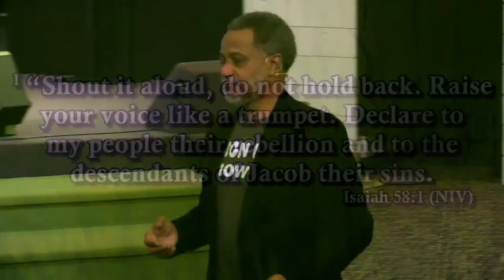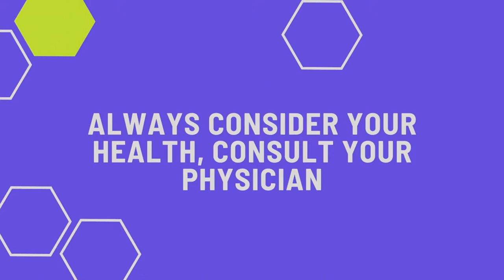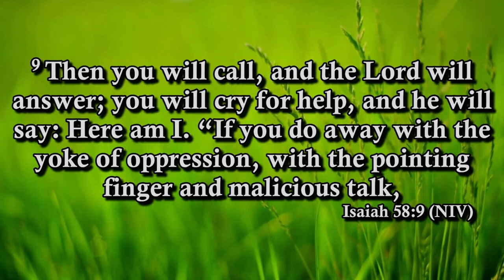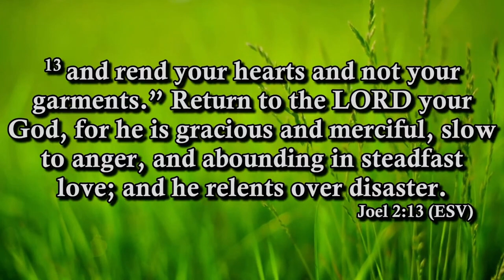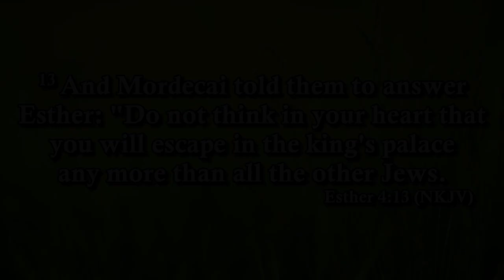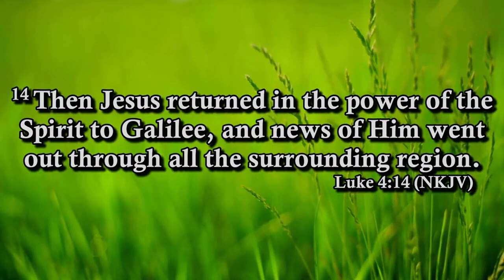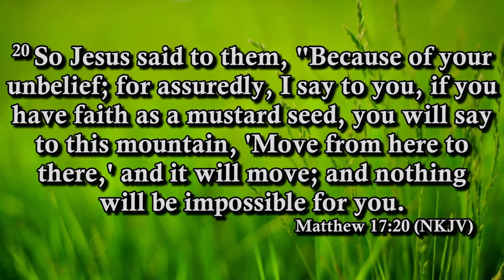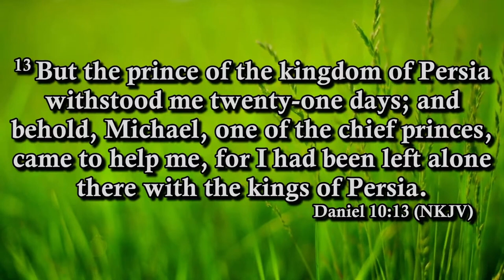How Fasting Is The Cheat Code To Favor 10/13/24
In this Tabernacle of David sermon watch Pastor Parker finally reveal the Bible's secret key to favor and how God wants us to do it his divine way.

Come Join us in person at 2645 W Holmes Rd, Lansing, Michigan

Wait you're still reading the description? Um... nobody makes it this far in the description.